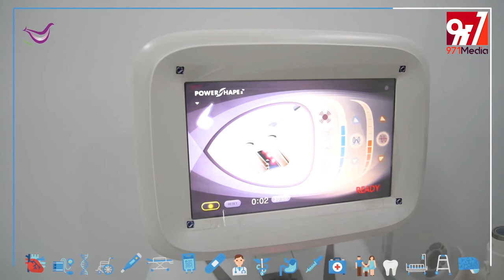HANNOVER MEDICAL CENTER | Interview | Videography BY 971MEDIA | مركز عيادات هانوفر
About Hannover Medical Center:
HANNOVER MEDICAL CENTER IN SHARJAH IN THE UNITED ARAB EMIRATES, THROUGH ITS VARIOUS CLINICS, THE CENTER PROVIDES MEDICAL SERVICES WITH THE HIGHEST QUALITY STANDARDS AND WITH DISTINGUISHED MEDICAL STAFF WITH LONG EXPERIENCE AND EQUIPMENT THAT IS CONSIDERED THE MOST RECENT IN SHARJAH AND IN THE UAE IN GENERAL.
The center includes multiple clinics, including: Dental and Cosmetic Dental Clinic – Orthodontic Clinic – Dermatology Clinic – Integrated Medical Laboratory – Laser Hair Removal – Nutrition and Fitness Clinic.

Dental clinic at Hannover Medical Center
The dental clinic of Hanover Medical Center in Sharjah offers all dental and periodontal treatments in addition to cosmetic dental treatments such as Hollywood smile with veneers, luminaires, 3D, transparent braces, moving smile, laser teeth whitening, laser gum cutting and supplying, and others, to offer our reviewers the best smile. Bright, healthy, guaranteed results at the best price.

Dermatology and Aesthetic Clinic at Hannover Medical Center
The Dermatology and Beauty Clinic at Hannover Medical Center in Sharjah includes various departments to meet all the treatment and cosmetic needs of our clients, including the Dermatology Clinic and the Cosmetic Clinic that provides various cosmetic skin services such as Botox, plasma, skin care, hair care and other treatments.

Laser Clinic of Hannover Medical Center
We have the latest equipment and technologies at Hanover Medical Center in Sharjah, including various treatments using laser, including laser hair removal, tattoo removal, scar removal, acne scars, pigmentation, and others.

Nutrition and Fitness Clinic at Hannover Medical Center
The Nutrition and Fitness Clinic at Hannover Medical Center in Sharjah offers diet and weight loss programs in addition to body sculpting using the latest equipment under the supervision of nutritionists with more than 20 years of experience

Our center has the latest devices to identify the data of internal and external body fluids and fats, and others so that our reviewers get a suitable program dedicated to their bodies and nature of life and with guaranteed slimming results and attached to sculpting sessions for the areas of the body desired to draw and remove fats from them.